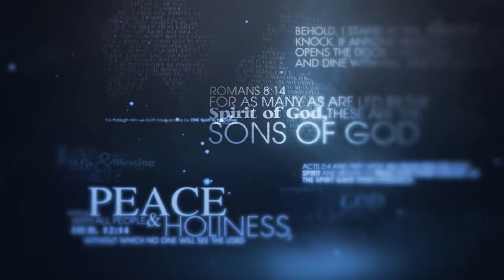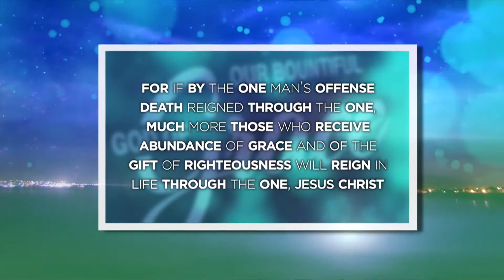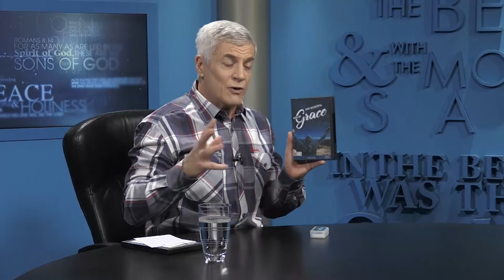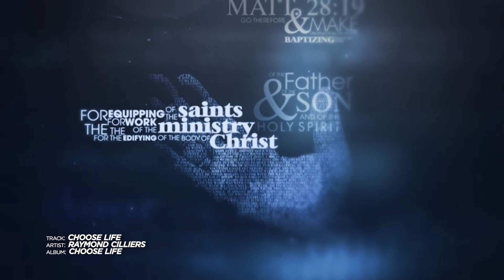Our Bountiful God of Grace | Part 8 | Allan Bagg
God’s amazing grace… Through Jesus, we now don’t get what we actually deserve… and because of Jesus, God can now give us what we don’t deserve. In this series Allan Bagg delves into some of the many aspects to God’s grace, and what this means to us as His children.